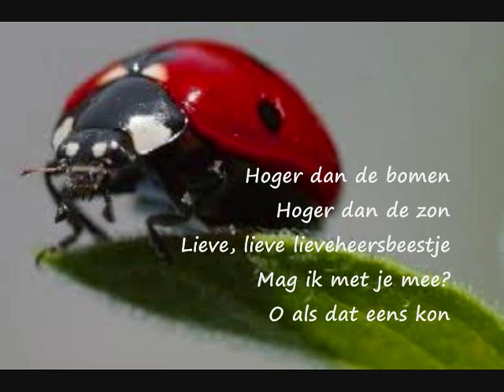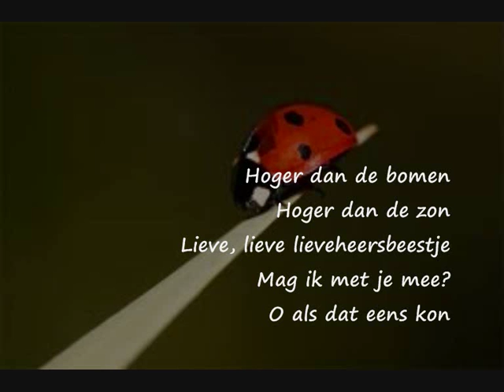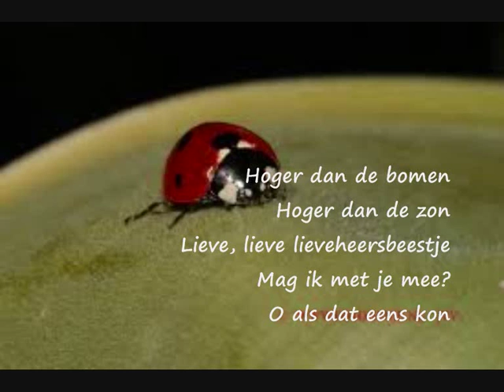Lieveheersbeestje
Van de cd Opa Knoest, de 20 leukste liedjes